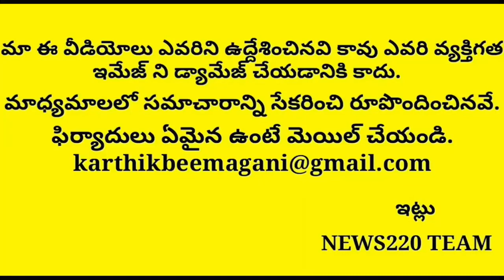Omg! Jagan Excellent Ground Work On Chandrababu Strategy | Ap News Viral | News220